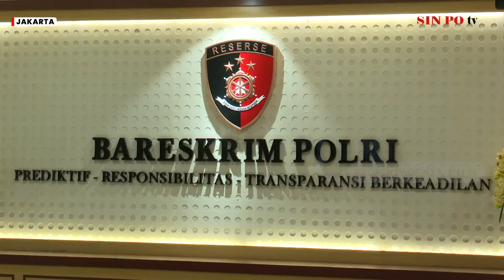Keluarga Terpidana Kasus Vina Laporkan RT Pasren Ke Mabes Polri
Keluarga Terpidana Kasus Vina dan Eki melaporkan Ketua RT 02 RW 10 Kecamatan Kesambi Kota Cirebon pada tahun 2016, Abdul Pasren. Didampingi Mantan Bupati Purwakarta Dedi Mulyadi keluarga datang ke Mabes Polri untuk membuktikan pengakuan Abdul Pasren benar atau tidak.